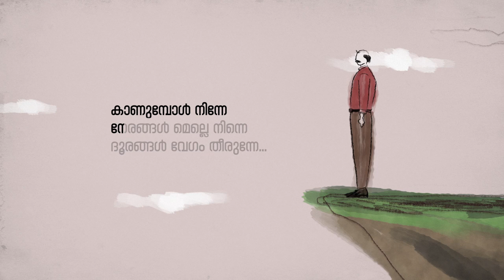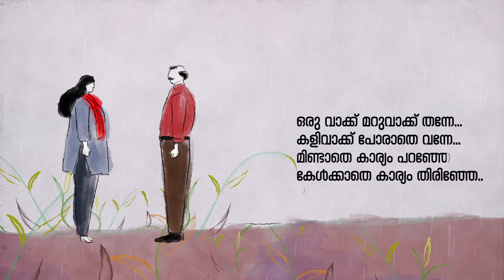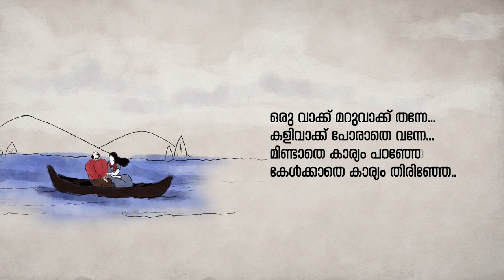Kaanumbol Ninne - Thamaasha | Rex Vijayan | Muhsin Parari | AshaJeevan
Presenting you 'Kaanumbol Ninne' from the Malayalam movie

Composed and produced by - Rex Vijayan
Singer- AshaJeevan
Lyrics- Muhsin Parari

Co-produced and arranged by Palee Francis
Guitars and ukelele - Palee Francis
Saxophone and flute - Josy Alapuzha
String Quartet:
1st Violin: Elina Sitnikava
2nd Violin: Daniel Henao
Viola: Silvina Álvarez
Cello: Marta Mulero
Live strings quartet produced by Kishan Mohan
Mixed by Abin Paul
Mastered by Steve Smart

Lyrics Video Harsha, Anupriya, Nizam Kadiry
Studio Rhombus Aminations

Written & Directed by Ashraf Hamza
Produced by Sameer Thahir, Shyju Khalid, Lijo Jose Pellissery,  Chemban Vinod  Jose
DOP Sameer Thahir
Edit Shafique Mohamed Ali
Music Rex Vijayan, Shahabaz Aman
Production Controller Thahir Mattanchery
Sync & Sound design Vignesh RK Nair
Sound Mixing Tapas Nayak
Art Director Anees Nadodi
Costume Mashar Hamsa
Make Up RG Wayanadan
Stills Rahul M Sathyan
Lyrics Muhsin Parari
Publicity Design Oldmonks